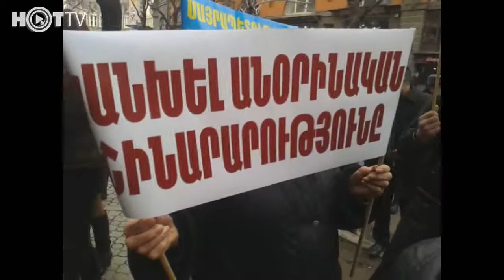ԱՕԿՍ-ի շենքն է՞լ կքանդեն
Աբովյան փողոցում մի խումբ քաղաքացիների բողոքի ցույցը նպատակ ուներ հանրության ուշադրությունը սևեռելու Արտասահմանյան երկրների հետ մշակութային կապերի և համագործակցության հայկական ընկերության ԱՕԿՍ-ի շենքի և դրան հարակից պատմամշակութային հուշարձանների փրկության խնդրին